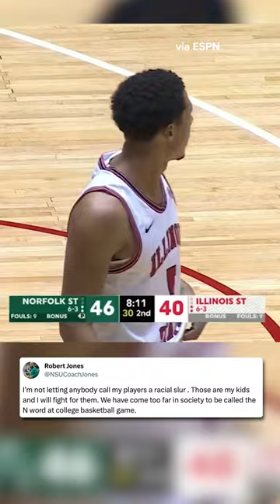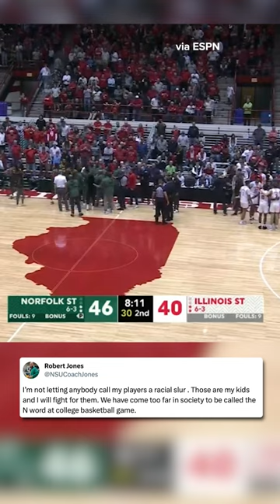Head coach Robert Jones explains what happened during the NSU-Illinois State scuffle